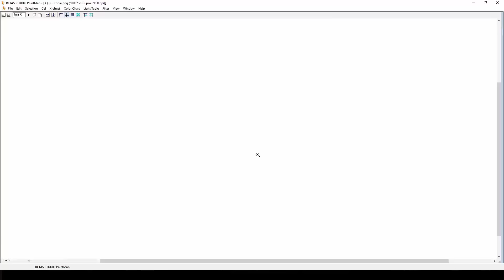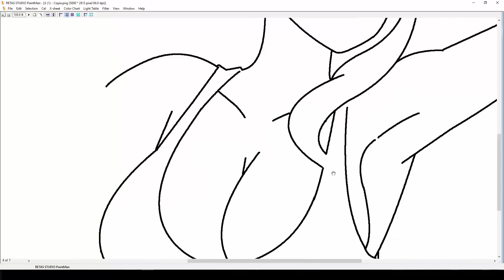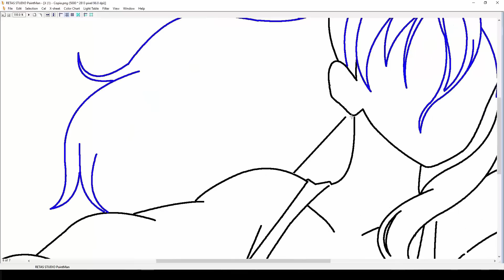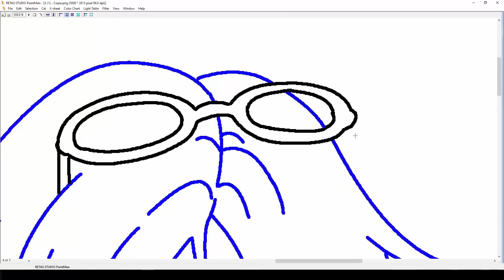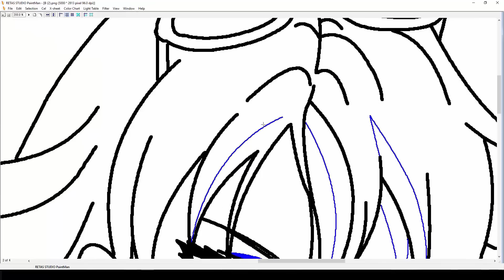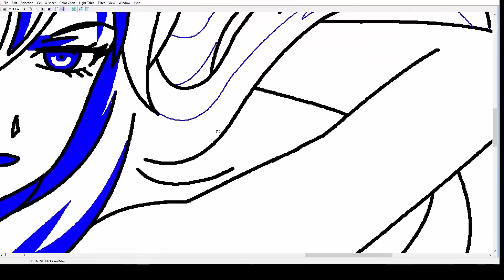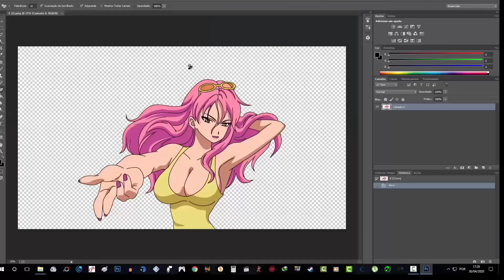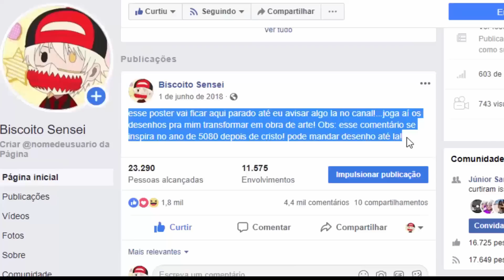🍪TRANSFORMANDO GAROTA NERDE DE GRANDES QUALIDADES #29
TIVE O ''🔔'' DAS NOTIFICAÇÕES!